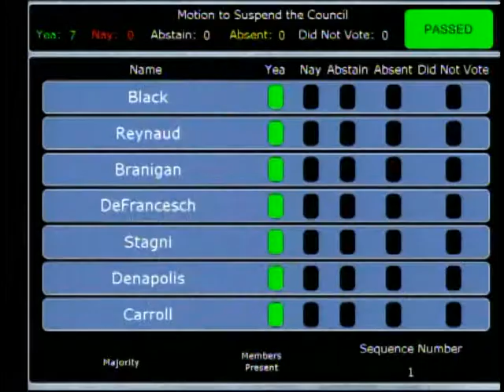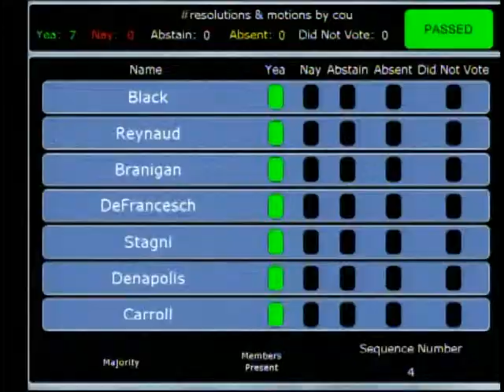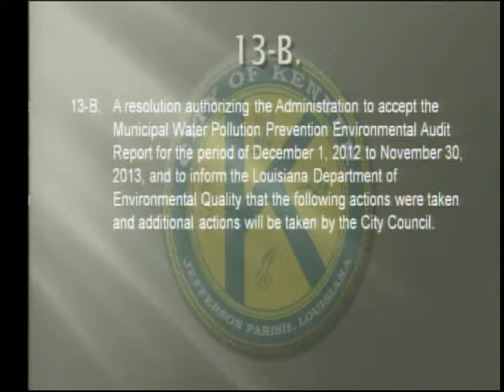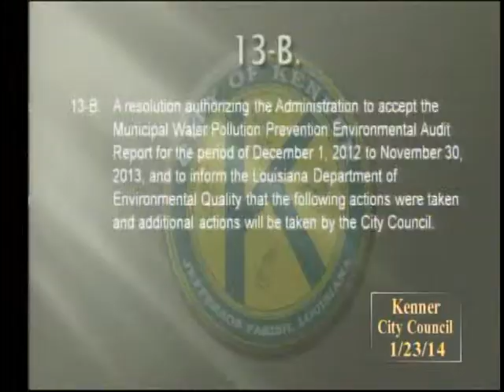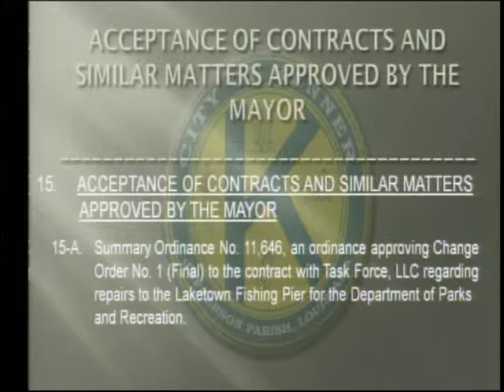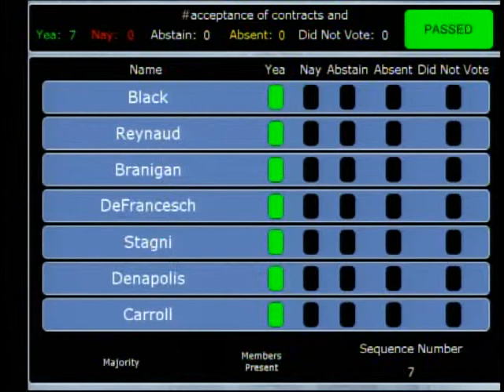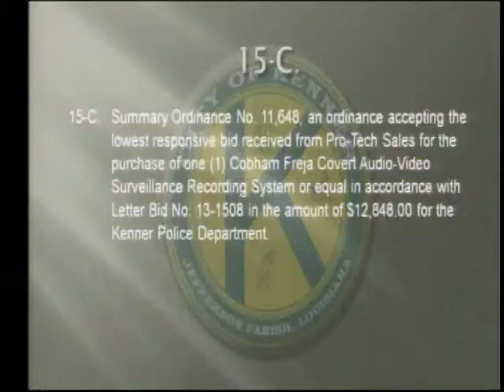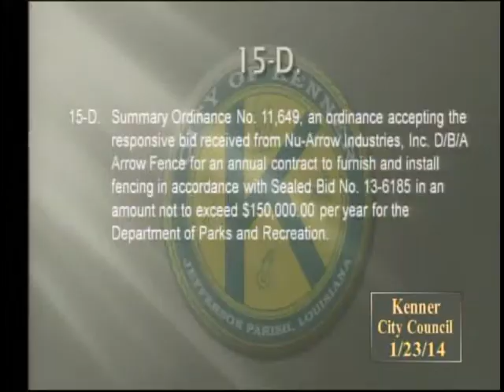1 23 14 Kenner Council Meeting